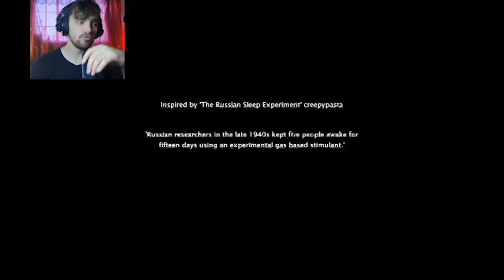Sleep Experiment Gone Wrong | insomnias experiment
Have you ever heard the Russian Sleep Experiment? well ill explain what I can on this video...